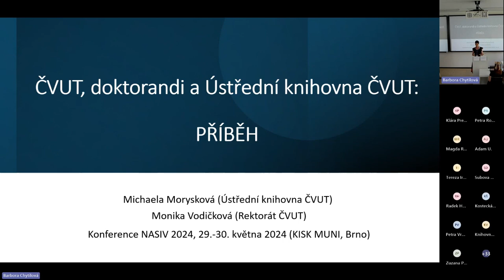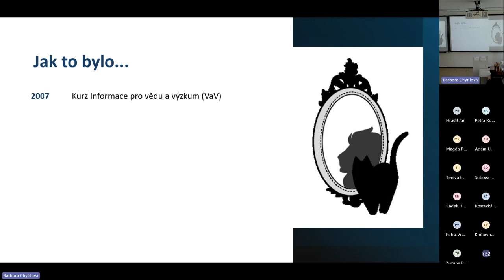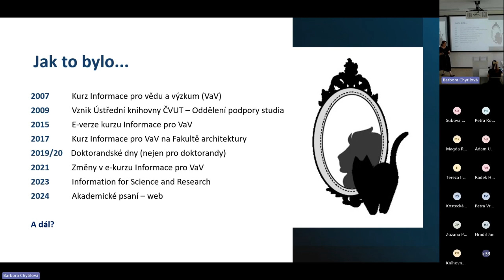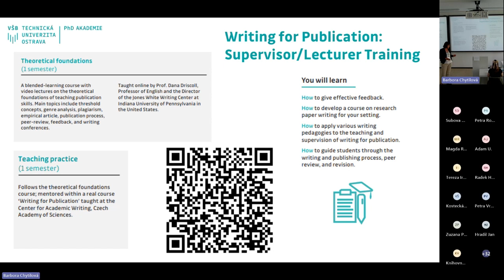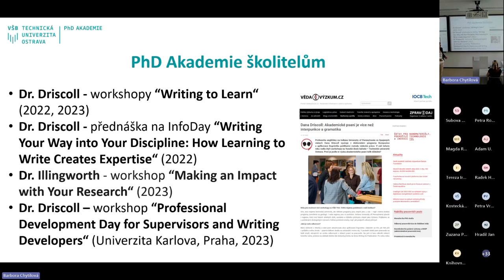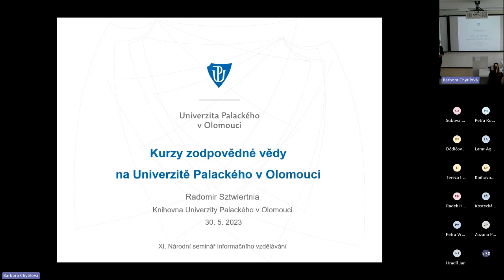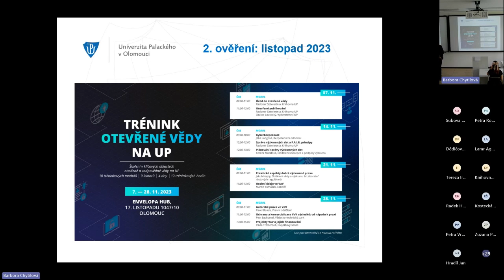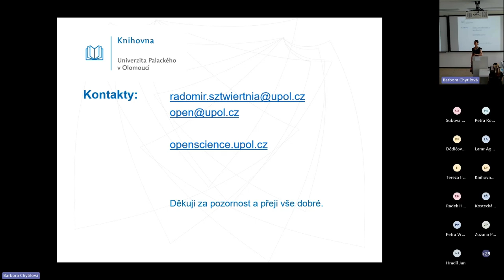6. IVIG AKVŠ: Informační vzdělávání doktorandů – příklady dobré praxe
Mgr. Michaela Morysková, Ing. Monika Vodičková / ČVUT (00:47)
ČVUT, doktorandi a Ústřední knihovna ČVUT: příběh
Mgr. Alena Kašpárková, Ph.D., M.A., Ing. Lucie Hofrichterová / VŠB-TUO (26:06)
PhD Akademie na VŠB-TUO – kurzy pro doktorandy a školitele
Mgr. Radomir Sztwiertnia / UPOL (53:48)
Kurzy zodpovědné vědy na Univerzitě Palackého v Olomouci